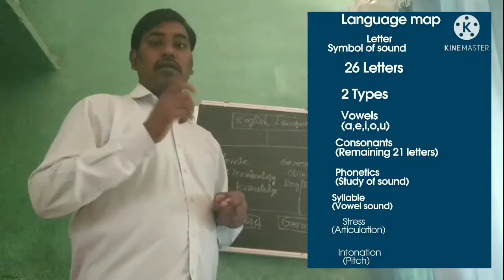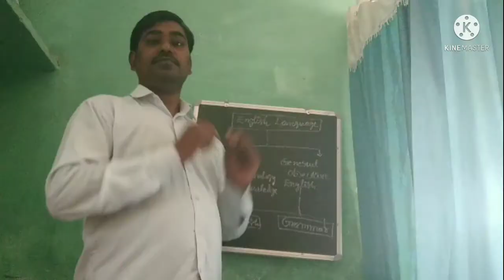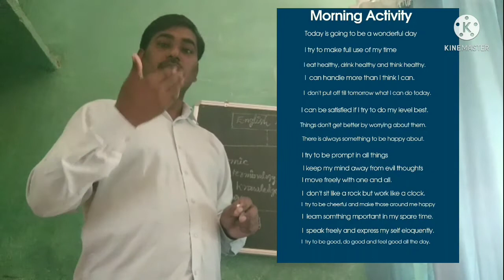Learn Spoken English With SureshBabu l Easy Spoken English l Morning activity for positive thinkingl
512@Excel Foundation

15 years experience in Teaching

Suryapet(district)

Telangana state

India.